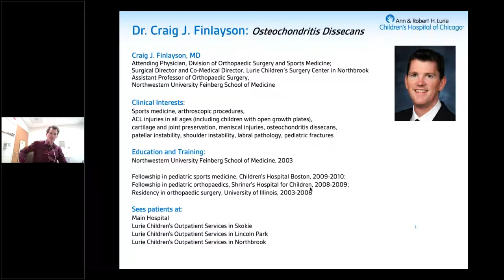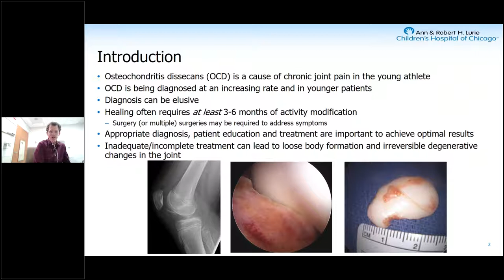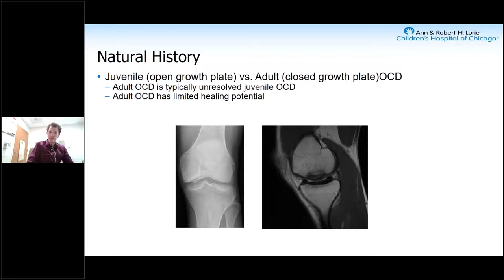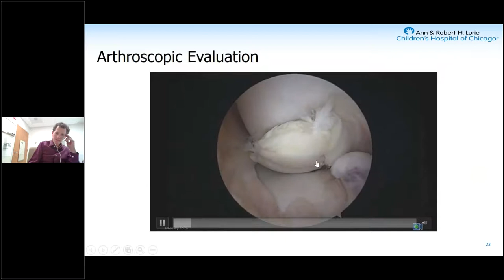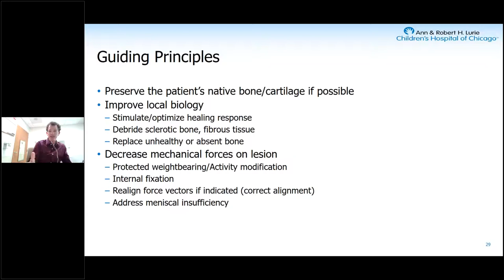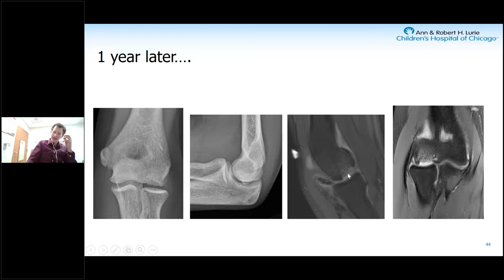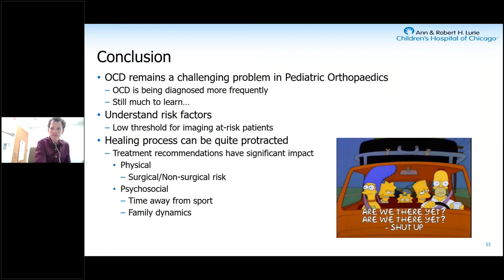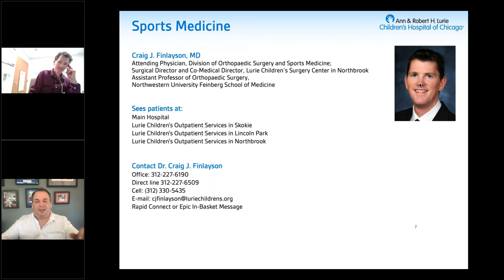Osteochondritis Dissecans: Lurie Children's Dr. Craig Finlayson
Dr. Craig Finlayson is a member of the PRISM (Pediatric Research in Sports Medicine) society, through which he participates in two multi-center research groups involving patellofemoral instability and meniscal pathology in the pediatric population.

Dr. Finlayson has been a member of the Division of Orthopaedic Surgery and Sports Medicine at Ann and Robert H. Lurie Children’s Hospital of Chicago since 2010.  In addition to completing a fellowship in Pediatric Orthopaedics, He pursued additional sub-specialty training in Pediatric Sports Medicine at Boston Children’s Hospital working with patients of all age groups including youth sports, collegiate athletics and professional ballet.  His clinical interests include ACL and meniscal tears, osteochondritis dissecans (OCD), and arthroscopic surgical techniques.

Dr. Finlayson is proficient in growth-respecting techniques for ACL reconstruction as well as joint preservation surgeries including meniscal and osteochondral repairs and transplants